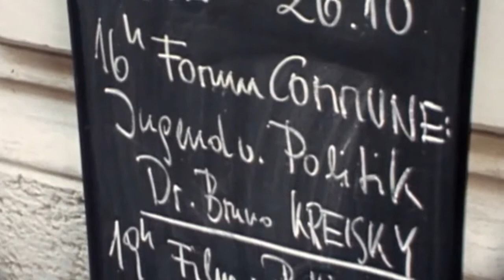Zwentendorf-Abstimmung sorgte für Überraschung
Die Abstimmung zum AKW Zwentendorf ging anders aus als erwartet. Bei den Kernkraftgegnern herrschte Jubel. Kreisky musste rechtfertigen, warum er doch nicht zurücktrat.

Kraftwerk im jahrelangen Konservierungsbetrieb

Ganz unmittelbar bescherte das Nein zu Zwentendorf Österreich aber erst einmal eine globales Unikat: Es besaß als einziges Land der Welt ein voll funktionsfähiges Atomkraftwerk, das niemals in Betrieb ging. Sieben Mrd. Schilling (nach heutiger Kaufkraft mehr als eine Mrd. Euro) hatte der Kraftwerksbau gekostet. Noch einmal die gleiche Summe sollte in den kommenden Jahren hinzukommen. Das AKW wurde nicht einfach geschlossen, sondern in den Konservierungsbetrieb geschickt.

Viele der rund 200 extra ausgebildeten Techniker (Frauen waren keine darunter) blieben weiter angestellt – und versetzten das Kraftwerk in einen Dornröschenschlaf. Die Kraftwerksbetreiber, das heißt die Energieversorger des Bundes und der neun Länder, hielten auch nach der Abstimmung an der Hoffnung auf einen verspäteten Start fest.
Die direkte Linie der Erinnerung

Das Vorgehen mag aus heutiger Sicht einem Schildbürgerstreich gleichen. In der kollektiven Erinnerung des Landes führt schließlich eine Linie von den AKW-Protesten über die Zwentendorf-Abstimmung direkt zur allgemeinen Ablehnung der Atomkraft. Doch bisweilen entspricht die empfundene Erinnerung eben nicht den tatsächlichen Entwicklungen.

Kehrtwende mit Tschernobyl

Ein Jahr später ereignete sich im ukrainischen Kernkraftwerk Tschernobyl schließlich das, was von Befürwortern der Atomenergie als unmöglich dargestellt worden war: Der Super-GAU im Frühjahr 1986 erschütterte ganz Europa – und sorgte bei manchen Politikern für eine regelrechte Kehrtwende. Auch Kreiskys Nachfolger als SPÖ-Chef und Bundeskanzler, Fred Sinowatz, erklärte nun die Kernkraft und damit auch Zwentendorf endgültig für gescheitert.